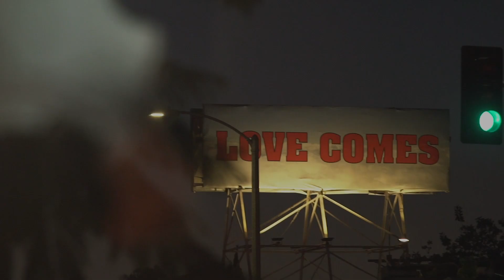Capricorn Weekly Astrology Horoscope 19th August 2019